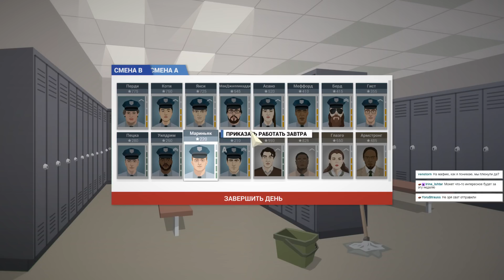This is the Police • #16 • Безудержное веселье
Вы - Джек Бойд, шеф полиции, который готовится уйти в отставку из-за давления со стороны коррумпированного мэра. У вас есть всего 180 дней, за которые вам необходимо заработать 500 тысяч долларов для обеспечения своей счастливой пенсии. Но когда в вашей жизни все шло по плану?..